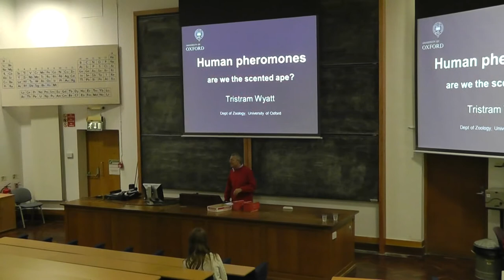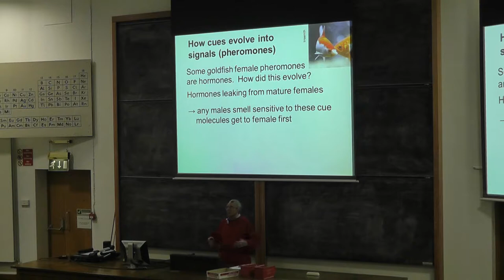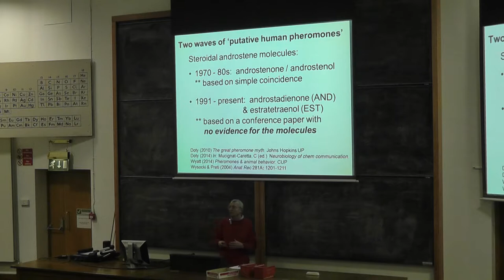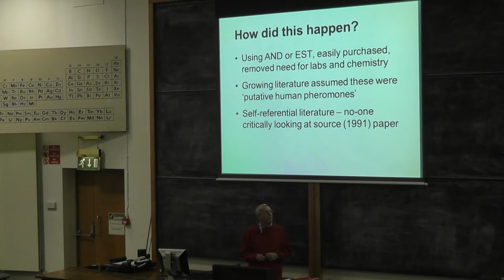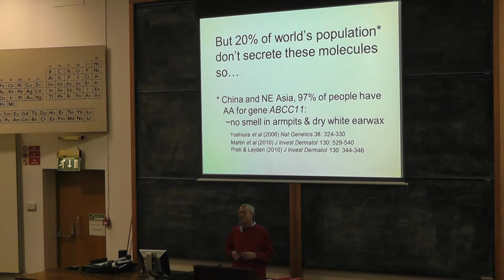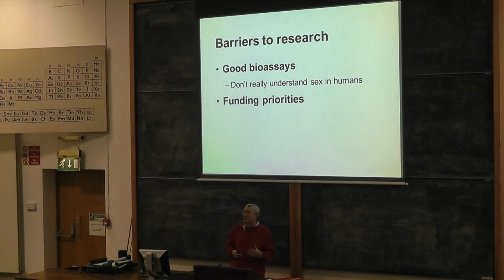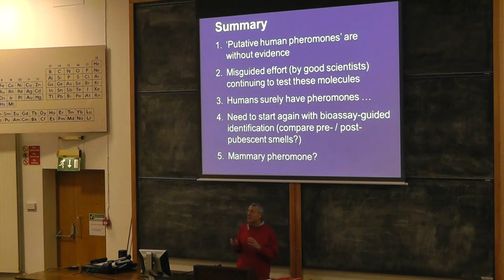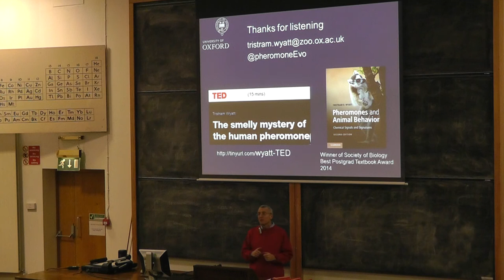Human pheromones: are we the scented ape? - Dr Tristam Wyatt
Pheromones are powerful sex attractants in moths, dogs and many other animals but what about humans? Sadly, despite what you see advertised on the Internet, there is no robust evidence of human pheromones to make you irresistible. Nonetheless, smell is important to us. Come to hear why the search for our elusive human pheromones is still on and where we should go next in the hunt.

N.B. Sound quality diminishes after 24:28 due to the microphone running out of battery. Internal microphone on the camera is used after 25:35.